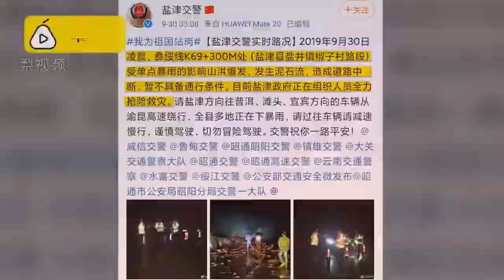云南盐津发生山洪灾害 已造成5人遇难5人失联